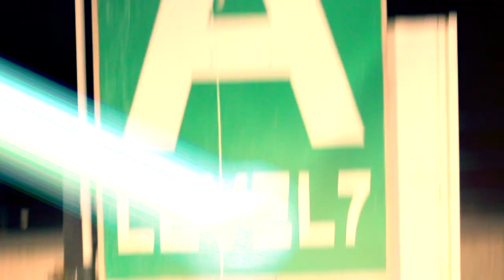JAY-O and XAVIER - FLEXIN ON EM (official video)